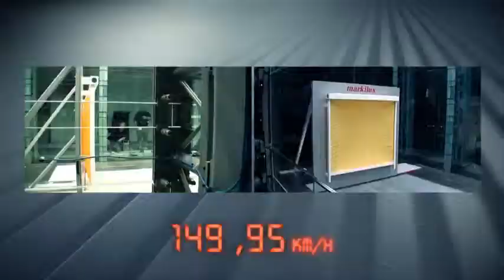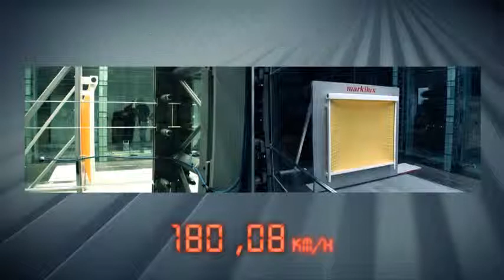Commercial Canopies: Wind Tunnel Test - Markilux 620 Zip - Frontal Air Flow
- Deans Blinds and Awnings, authorised reseller of Markilux & commercial awnings in the UK. Markilux 620 wind tunnel test frontal air flow.